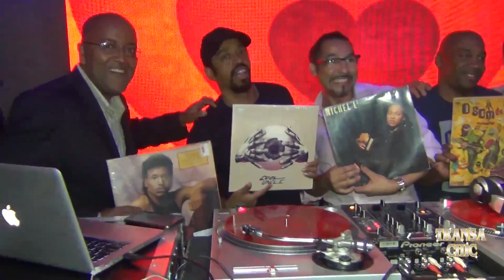Baile Transa Chic 24 06 2017 Nostalgia Classe A